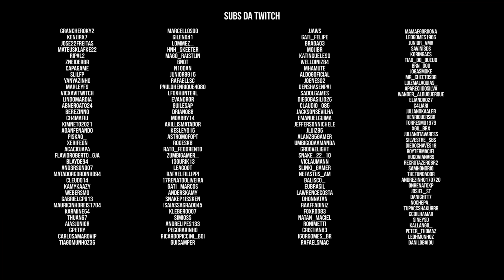DayZ A Base Vanilla | A Construção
Gameplay comentado de Dayz. A série traz o dia a dia de um sobrevivente, tendo que construir e manter uma base num servidor repleto de inimigos e desafios dos mais variados. dayz​ dayzstandalone​ dayzsurvival​

== Midias:

Twitch.tv/aldogoficial

== Setup:

Monitor: AOC 21" G2260VWQ6 | Acer v226HQL 21''
MOBO: Placa-Mãe Asus Prime B450M Gaming/BR AM4
PROCESSADOR: Ryzen 5 3600
GPU: RTX 2070 GIGABYTE
Memória:  16Gb DDR4 Crucial Ballistix Sport LT (4X8)
Interface de Audio: Behringer U-PHORIA UM2
Mouse: Logitech G502
Teclado: Redragon mecânico Mitra
Headset: JBL Quantum 400, JBL TUNE 500
Microfones: HyperX Quadcast, Lesson SM58, Behringer B1
Gabinete: Redragon wheel jack RED
Fonte: XPG 80 Plus Gold Core Reactor 650w